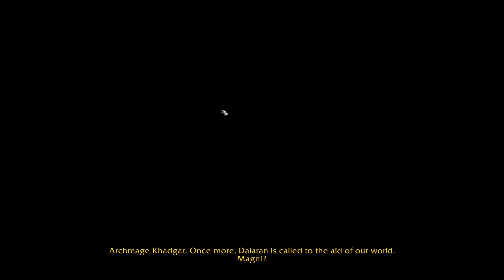THIS IS THE BEST YET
World of Warcraft, The War Within is the best WoW Expansion I have played in a very long time. From the Lore of TWW, Story and Narrative design of the War Within to the World and Art in WoW. Even the Music of World of Warcraft is just incredible.